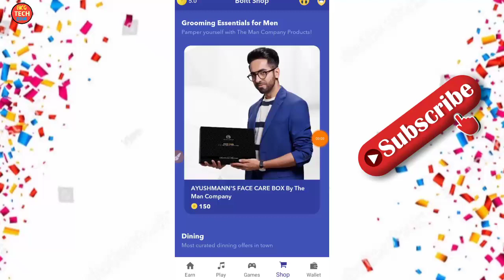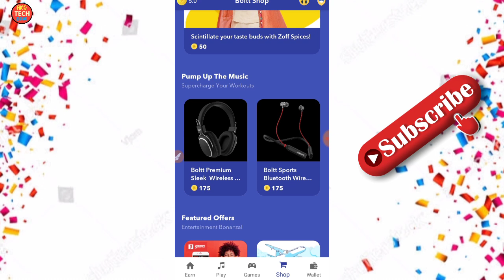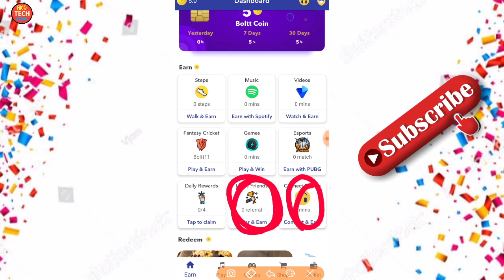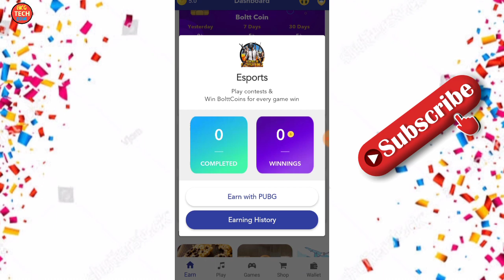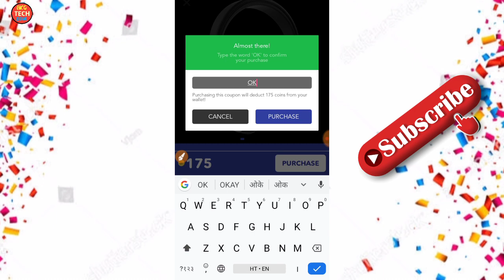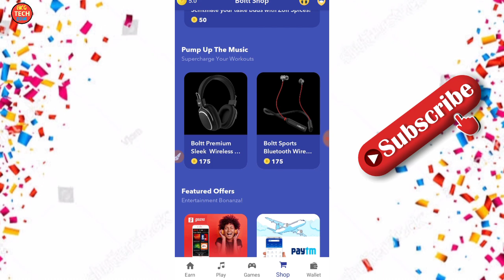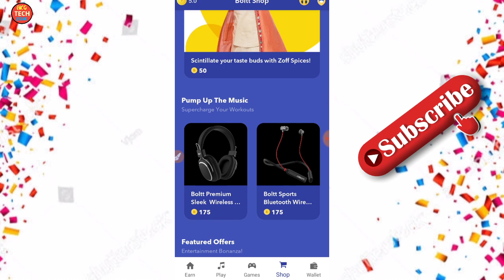₹0 New Shopping App | free shopping kaise kare | free product kaise order kare trick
Akg Tech Zone

[Or Search Akg Tech Zone on Telegram]

Namskar Doston:-
Dosto Aaj Ke Is Video Me Maine Aapko New Free Shopping Application Ke Bare Me Bataya Hai Ki Is App Se Aap Free Me Shopping Kaise Kar Sakte Hai Aasa Karta Hu Aapko Video Pasand Aaya Hoga

Reffer Code:-BOLTTC1PVXZ